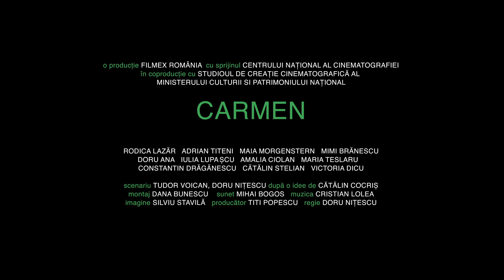Carmen - regia Doru Nitescu [trailer oficial]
După ce a avut premiera mondială în cadrul Competiției Oficiale a Festivalului Internațional de Film de la Sarajevo și a fost prezentat în alte festivaluri importante precum Göteborg sau Beijing, „Carmen” va avea premiera de gală în 23 mai, ora 19:00 la Cinema Studio din București.

Filmul prezintă drama puternică a unei mame, Mariana (interpretată de Rodica Lazăr), și a fiicei sale, Carmen (interpretată de Iulia Lupașcu).  Doar un singur doctor, Sitaru (interpretat de Adrian Titieni), îi dă şanse de supravieţuire fetiței, şefa secţiei unde este internată considerând însă că orice intervenţie este inutilă. Mariana nu poate accepta că nu este nimic de făcut şi, aproape singură împotriva tuturor, alege să se lupte pentru fiica ei.

Din distribuţie mai fac parte Maia Morgenstern - în rolul șefei secției de neurochirurgie,  Mimi Brănescu - care îl interpretează pe soțul Marianei, Doru Ana - interpretul rolului Nașul, sau Constantin Drăgănescu - în rolul tatălui lui Puiu.